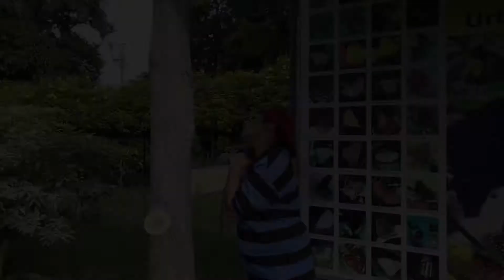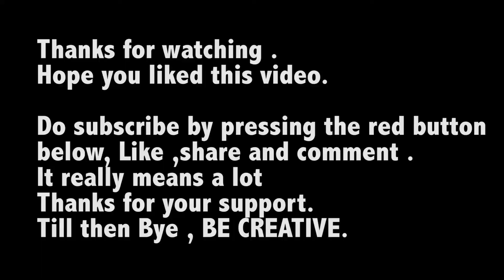What Boys think During Durga Puja | Funny Boys Comedy | Boys during festival | Tapori Boys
So in this video is regarding boys during festival , dont get me wrong , i dont mean to hurt anyones opinion or sentiment .

Its a comedy video , i hope you like lt .
Thanks for making me a part of your day.

And Happy Durga Puja !

Bye

Be creative.